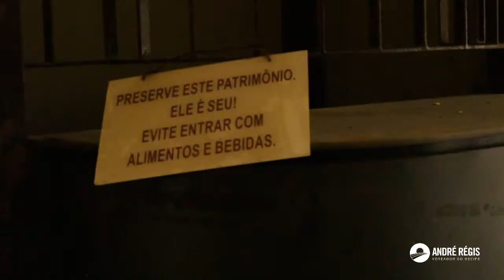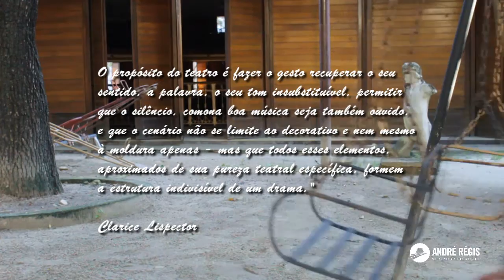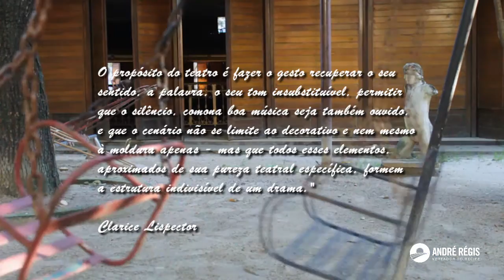TEATRO DO PARQUE interditado há mais de 3 anos